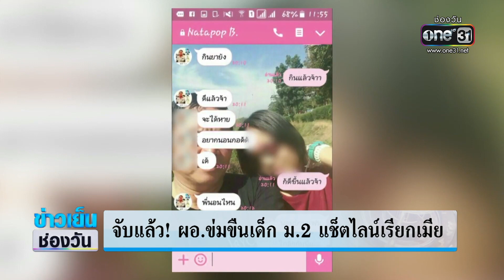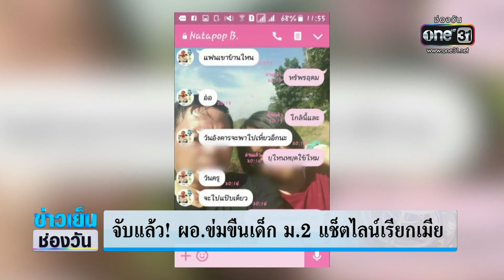จับแล้ว! ผอ.ข่มขืนเด็กม.2 แชตไลน์เรียกเมีย | ข่าวเย็นช่องวัน | ข่าวช่องวัน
ตำรวจกองปราบฯ ตามรวบตัว ผอ.โรงเรียนดังใน จ.นครราชสีมา ต้องคดีข่มขืน-อนาจารเด็ก ม.2 หากจำได้กันเมื่อปี 61 หลักฐานคือแชตไลน์ เรียกนักเรียนหญิงม.2 "ที่รัก-เมียจ๋า" จนผู้ปกครองทราบเรื่องแจ้งตำรวจจับ คดีถึงชั้นศาลพิพากษาจำคุก 46 ปี แต่เจ้าตัวหนีคดี กบดานเป็นพ่อค้าขายของอยู่หาดชลาทัศน์ จ.สงขลา